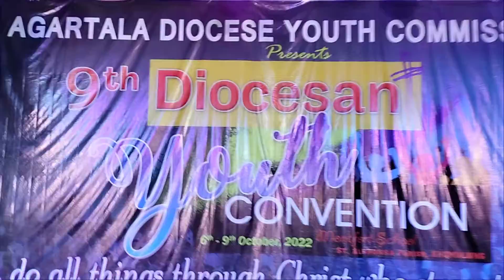DZ night ADYC 2022 Khumwlwng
20 dofas in swing. to the rhythm divine